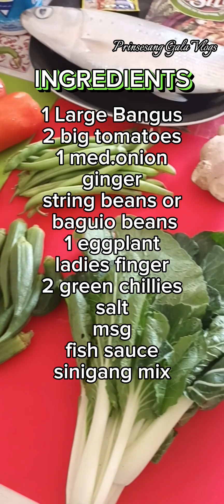HOW TO COOK SINIGANG NA FRIED BANGUS WITH VEGETABLES .